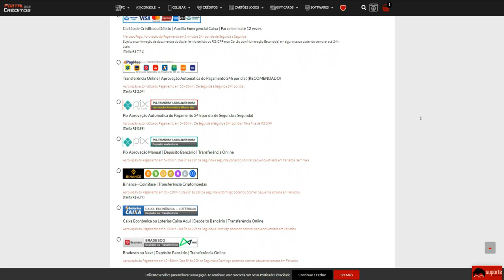"ESTOU SEM FONE KKKKK" Ranked no CFBR é isso...